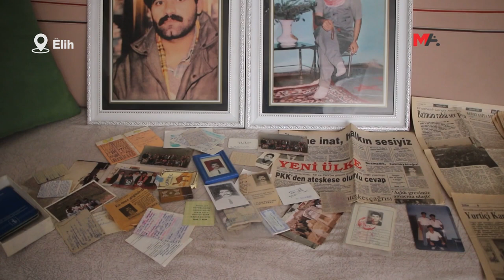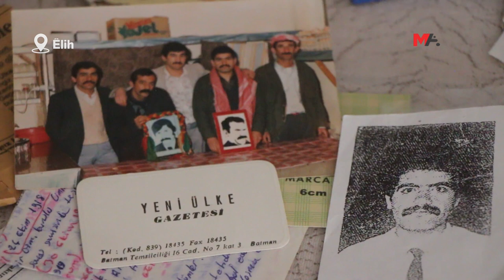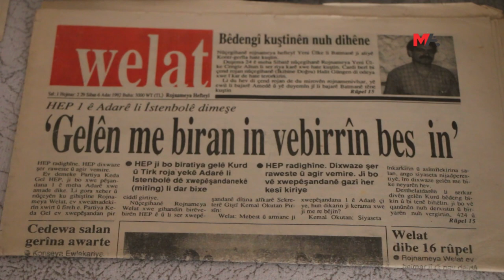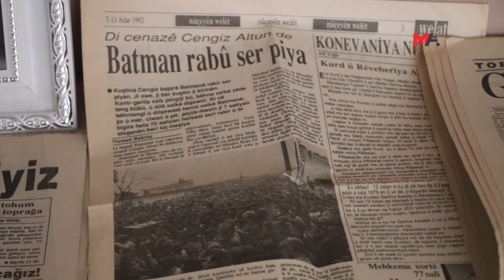DAYİKA ROJNAMEVAN ALTÛN: Jİ WÊ ROJÊ Û VİR VE Bİ HEZARAN CENGÎZ MEZİN BÛN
Dayika rojnamevan Cengîz Altûn ê beriya 32 salan li Êlihê hatiye qetilkirin, Turkan Altûn, anî ziman ku kevneşopiya Çapemeniya Azad a li ber xwe dide li dijî feraseta kûjer pênûsê lawê wê li erdê nehişt û wiha got: “Ji wê rojê û vir ve bi hezarna Cengîz mezin bûn.”